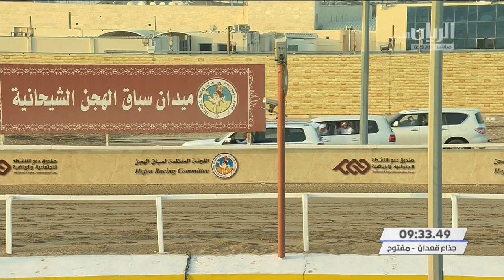الشوط ٢.. سباق الجذاع (أشواط عامة) المحلي الخامس -صباح ٧-١١-٢٠٢٠